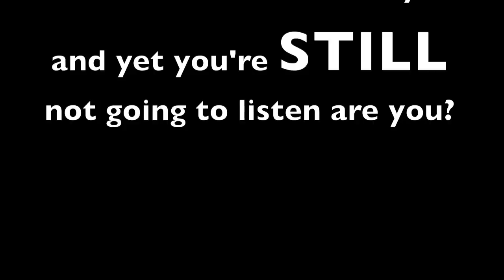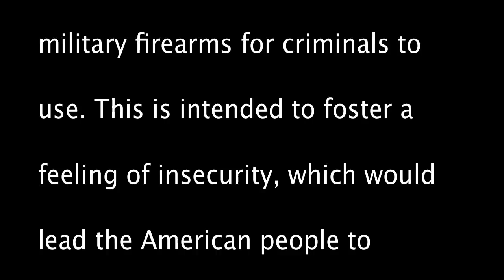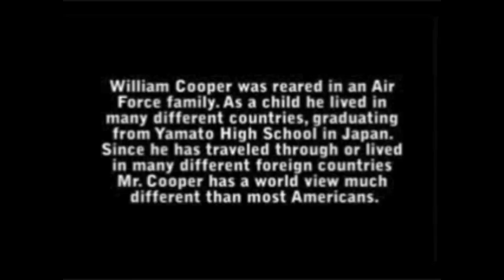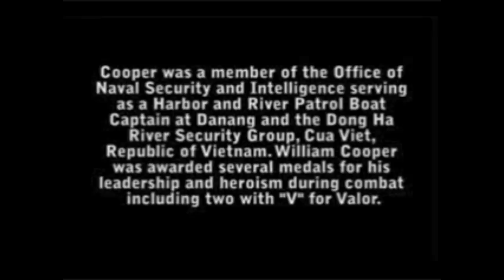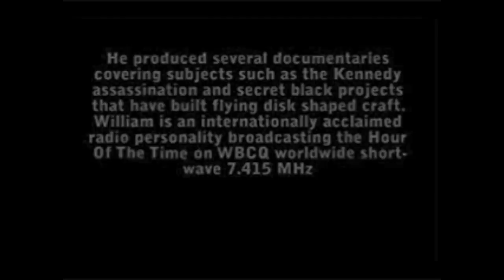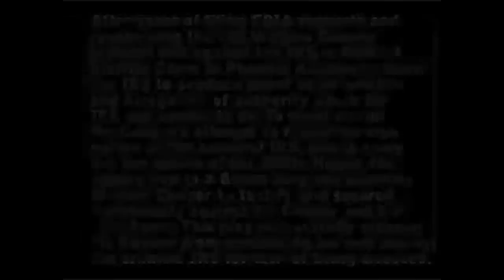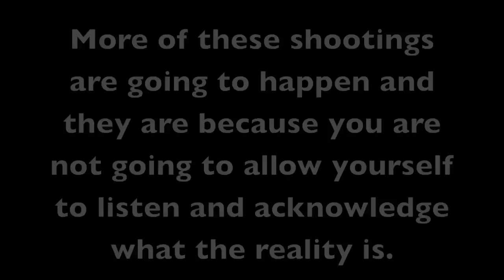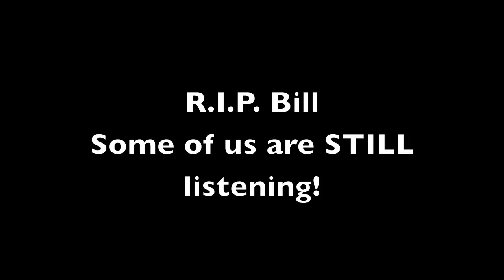AMERICA'S IGNORANCE WAS THE MURDERER AT SANDY HOOK!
America refuses to listen. More American kids are going to be murdered by the American government on behalf of the globalists. Period!
This assuming these kids are real because their parents certainly aren't!